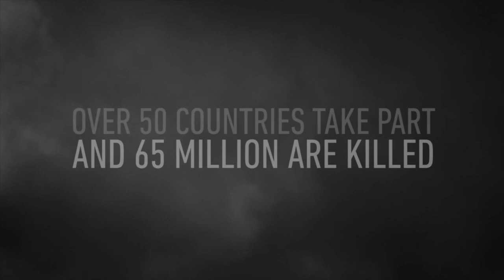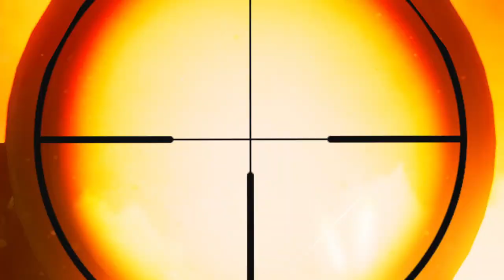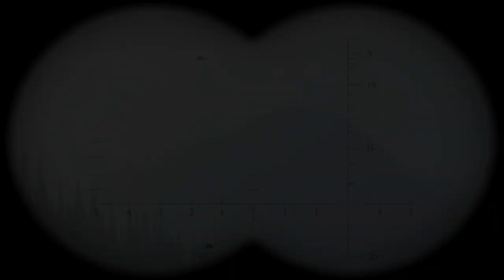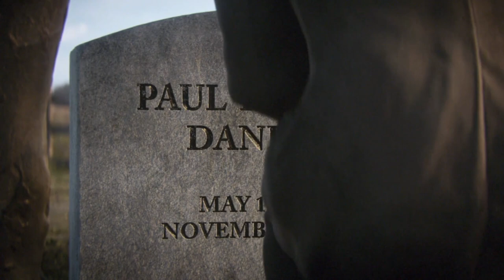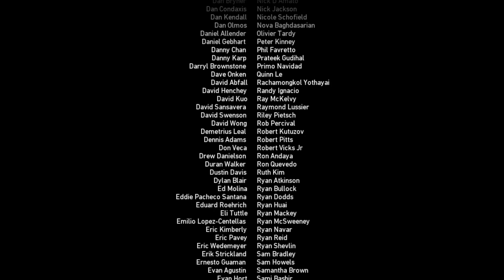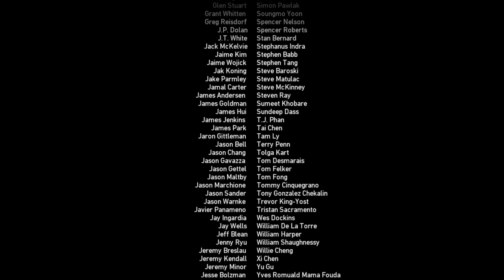Call Of Duty WW2 - Realistic Immersive Longplay - Full Game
Call Of Duty WW2 Realistic Immersive Longplay include the full Call Of Duty WW2 Gameplay on
PC. This Call Of Duty WW2 Gameplay is recorded in 1080p HD on the PC and will include the full
Campaign.

                                                                     Story Description
Call Of Duty® WWII is the fourteenth game in the Call Of Duty® franchise and Sledgehammer
Games are second to be developed in a three-year development cycle. Set during World War II, it
tells the story of an unbreakable brotherhood of common men fighting to preserve freedom in
a world on the brink of tyranny.

                                          Download This Mod Call Of Duty WW2 Hud Toggle